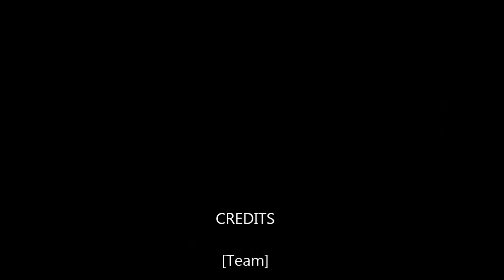Kanicen.com - Video 67-3 - Mohd Fauzi Fighting Patin